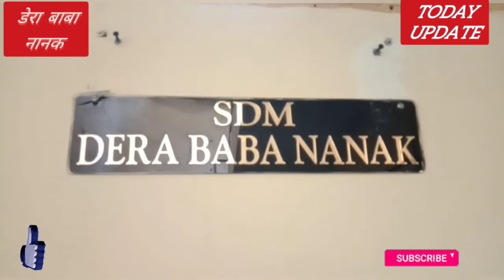रविंद्र सिंह अरोड़ा ने एस डी एम डेरा बाबा नानक का पदभार संभाला